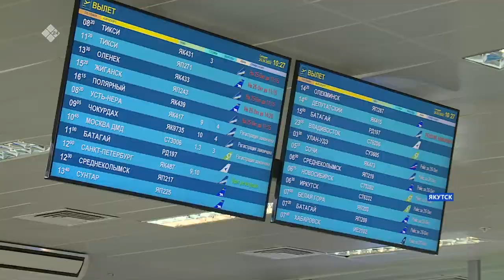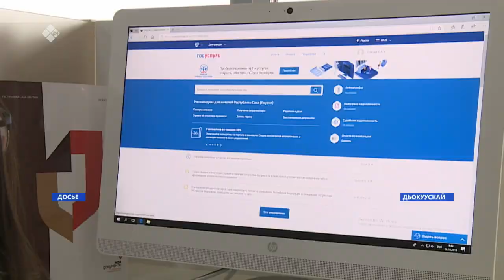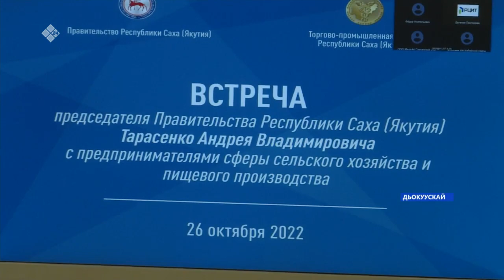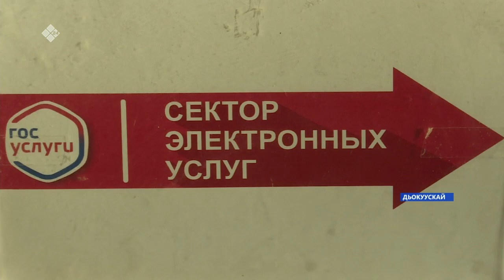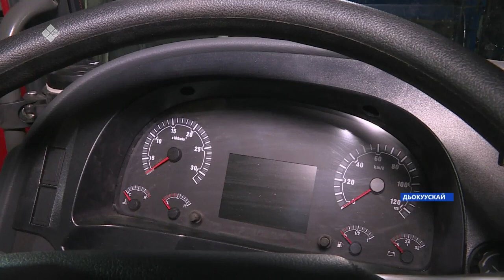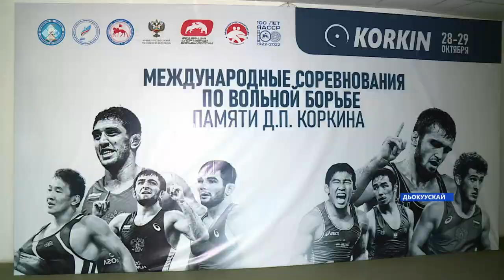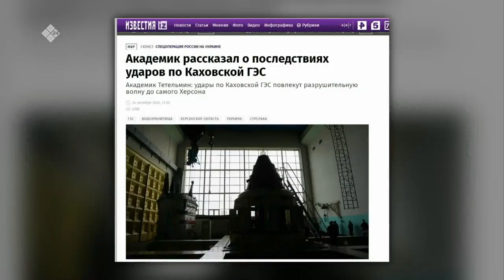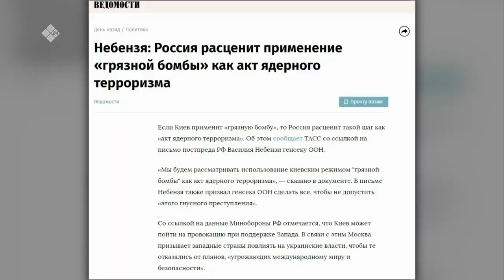«Саха сирэ» информационнай биэрии. Алтынньы ыйын 26 күнэ 20:30